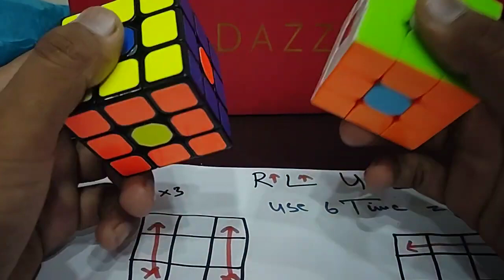How to solve a rubik's cube (in hindi)|How to solve 3*3 rubiks cube in hindi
Rubik's cube solve magical trick ✌️

Hello friends you clicked the best tutorial of 3*3 rubiks cube on youtube. In this video I will teach you how to solve a rubik's cube and after watching this video you will definitely learn the procedure of solving rubik's cube. How to solve a rubik's cube 2. How to solve 3*3 rubiks cube in hindi 3. Cube solve Rubix cube solve How to solve cube How to solve rubik's cube Rubik's cube Cube Rubik's cube solve Rubics cube solution How to make cube How to solve a rubik's cube in hindi How to solve a cube Solve Rubik's cube Cube solve in hindi Cube formula Cube tricks How to solve cube in hindi Basic notations: R⬆- R R⬇ - R' L⬆-L' L⬇- L U⬅- U U➡- U' F⤵ - F F⤴- F' D➡- D D⬅ - D' Algorithms used: Last layer 1. MAKE YELLOW PLUS F R U R' U' F' 2. CORRECT EDGES R U2' T' U' R U' R' 3. CORRECT CORNERS L' U R U' L U R' 4. ORIENT CORNERS R' D' R D R' D' R D Link to all my rubik's cube: 3×3s
when you can't solve this cube then
I have solution for any cuber
Rubicks cube solve magical trick ✌️

love 💕 😘 all

How to Solve a 3x3 Rub
💡 Bright Side now has MERCH! (And it's open globally!)

If you look up the word “frustration” in the dictionary, you’ll probably see a picture of a Rubik’s Cube. It takes some bright minds only 5 seconds to solve, yet others spend years trying to put it together, eventually giving up. But the truth is that anyone can solve the Rubik’s Cube with one single algorithm! And it’s really simple!

So, today's algorithm includes 7 stages. You can pause the video and practice until you can do all these moves pretty much automatically. It’ll help you later on!

TIMESTAMPS:
#1. Solve the white cross on the bottom 2:54
#2. Solve the four corner pieces on the bottom 4:23
#3. Solve the four edge pieces in the middle layer 5:43
#4. Solve the yellow edges on the top layer 7:10
#5. Solve the four edge pieces on the top layer 7:55
#6. Orient the yellow corners on the top layer 9:15
#7. Solve the yellow corners on the top layer 9:54

SUMMARY:
- #1. The task here is to put together a white cross, and align its edges with the right colored center on each side.
- #2. At this stage, you’ll have to put the lower corners of the cube in the right places, and the white side of the cube will be solved. Here’s where you’ll use that R U R’ U’ algorithm for your right hand.
- #3. At this stage, you’ll need to solve the rest of the middle layer so that the outer blocks are the same color as the center. In the first case, the layer you’ll be working with is to the LEFT on the top of the target position. You must match it with the right color.
- #4. First, you put together a yellow cross on the yellow side of the cube. If you don’t see the yellow line but only a random set of yellow edges, start doing the algorithm. As soon as you see the yellow line, start doing the same algorithm!
- #5. Now we need to arrange the edges of the yellow cross so that the second color coincides with the color of that side.
- #6. At this stage, the task is to put the corners in place with the appropriate colors of neighboring centers. You only need to move them into place – you’re not solving them just yet.
- #7. You’re almost done! All you have to do is solve the corners! Use the algorithm you already know in a slightly modified order until the corner is solved.